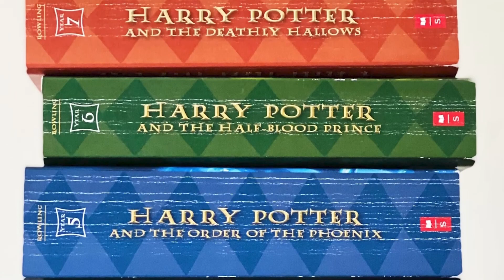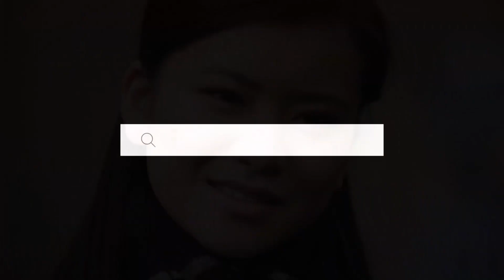5 Teorías de Fans de Harry Potter Que Te SORPRENDERÁN – Teoría de Harry Potter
Para el video de hoy vamos a cubrir las teorías más raras y ponerlas en orden de la menos a la más rara. Ya hemos hablado de algunas de estas en el pasado, pero hay algunas nuevas. Estas se van a explicar de manera simple, si quieren la versión completa de estas teorías, están en los videos del canal. ¿Qué teorías locas conocen? ¿Creen que pueden adivinar? Vamos a comenzar.

¡Travesura realizada!